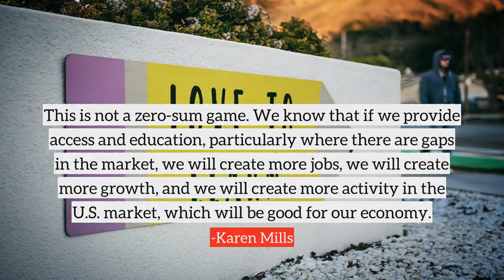Karen Mills top Quotes, best quotes from Karen Mills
Following are the few quotes from Karen Mills, in this video
1) Small businesses pay 18 percent more than big businesses for health care, the same health care, just because they're small and they have too small a pool of risk.
2) Health care is the No. 1 concern of small businesses and the status quo is untenable.
3) We see tremendous excitement from small-business people about the administration and about the attention and commitment that the president has to do things that really make a difference. I think they recognize that health care is one of those. I think they recognize that what we've been doing in the Recovery Act with our loan programs has mattered.
4) This is not a zero-sum game. We know that if we provide access and education, particularly where there are gaps in the market, we will create more jobs, we will create more growth, and we will create more activity in the U.S. market, which will be good for our economy.